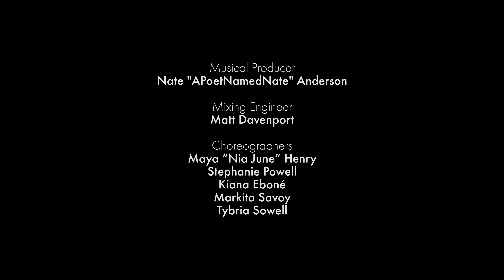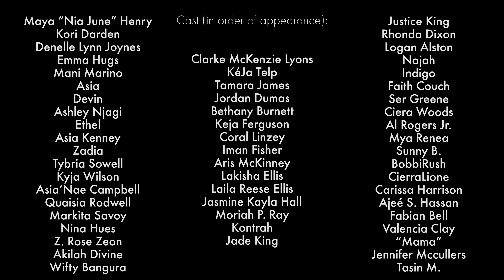NIA JUNE - A Black Girl's Country (feat. Wifty Bangura) [short film]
Owned by The Baltimore Museum of Art

A short film and visual poem celebrating black women.

After Ntozake Shange

Original Poetry Written & Performed by Nia June @niajunepoetry
Additional Vocals: Wifty Bangura @wiftybangura
Producer: Nia June @niajunepoetry
Director: Nia June @niajunepoetry
Creative Director: APoetNamedNate @apoetnamednate
Director of Photography: Kirby Griffin @4th.eye.diaries
Editor: Kirby Griffin @4th.eye.diaries
Assitant Editors: Nia June @niajunepoetry & APoetNamedNate @apoetnamednate
Colorist: Kirby Griffin @4th.eye.diaries
Musical Producer: APoetNamedNate @apoetnamednate
Mixing Engineer: Matt Davenport @color_test_